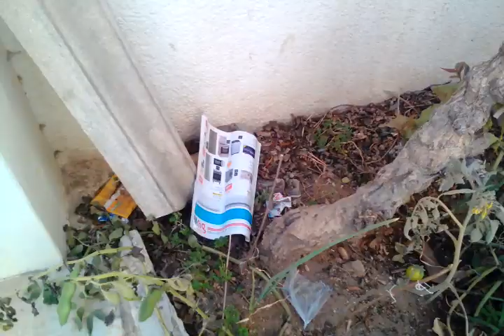حصاد الفول الاخضر |الإنتاج !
السلام عليكم .
اليوم قمنا بحصاد الفول الاخضر
في هذا الفيديو حنتابع خطوات الحصاد بالتفصيل
شوفو الإنتاج غير متوقع !
وشاهد الحلقة للنهاية للاستفادة .
وشكرا